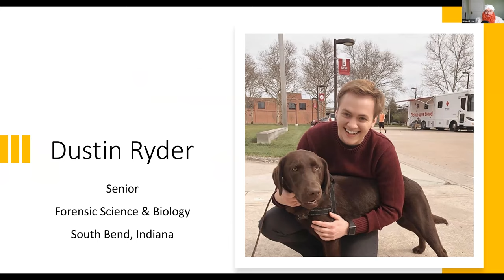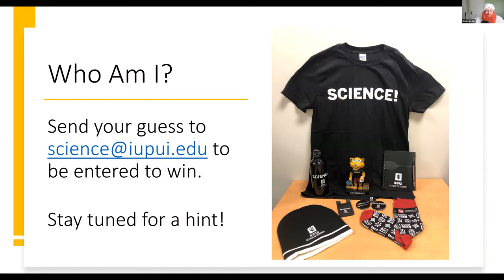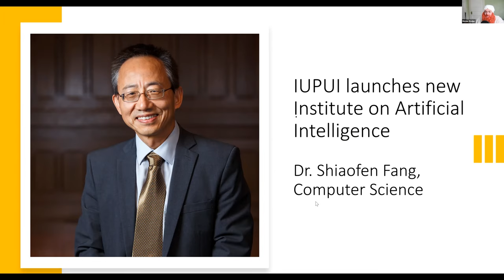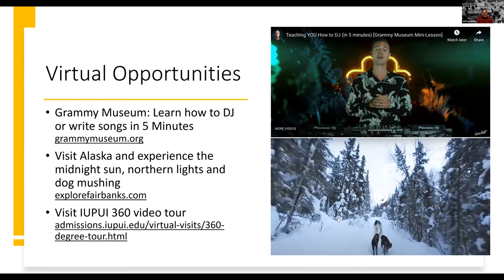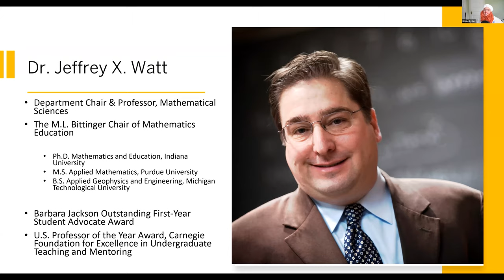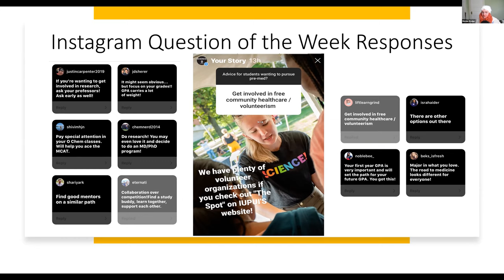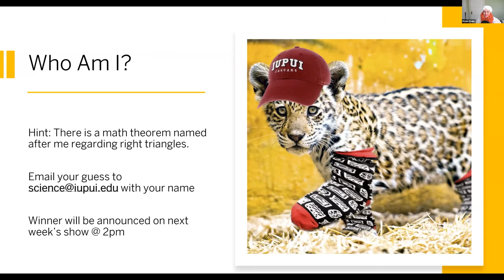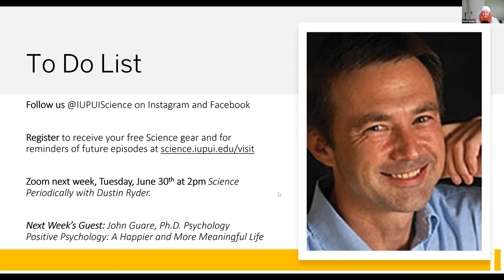Science Periodically June 23, 2020 - Mathematics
Special Guest - Dr. Jeff Watt